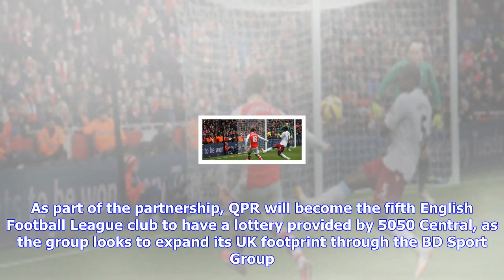Breaking News | Qpr launches new lottery in partnership with 505 central and bd sport group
Qpr launches new lottery in partnership with 505 central and bd sport group

QPR has announced that in partnership with 505 Central and BD Sport Group, it will launch its  new l...